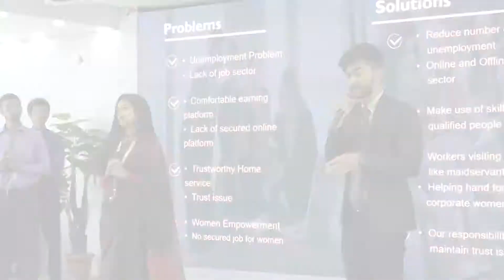Video Resume | Anik Hasan Joy | CDC | DIU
Hello, everyone this is my video resume. In this resume I like to share with you how to present yourself.